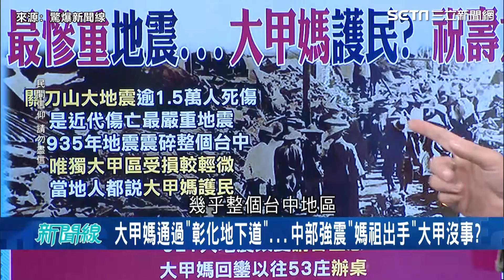中部強震大甲媽「出手護民」 新港祝壽改戶外竟與921有關│94看新聞